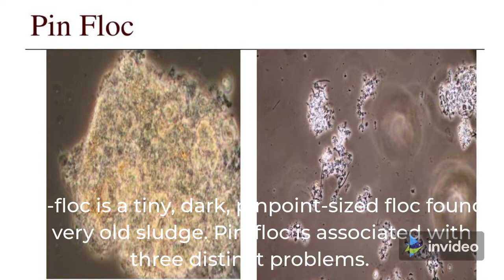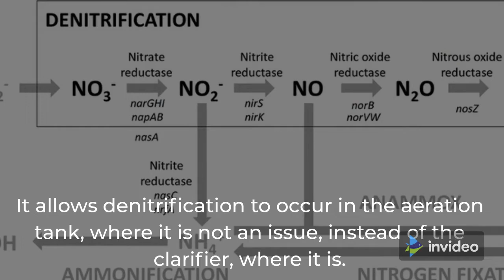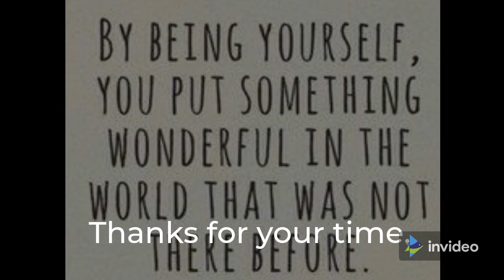Pin floc | Activated Sludge Process | Wastewater Treatment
PIN-FLOC

Pin-floc is a tiny, dark, pinpoint-sized floc found in very old sludge. Pin-floc is associated with three distinct problems.

Pin-floc is often experienced when the treatment plant is under loaded and the suspended liquor solids of the mixed liquor cannot be further reduced than the current value. When it is reduced, the concentration becomes so low that effective settling becomes impossible. Normally, one would try to lower the MCRT, but this would need waste and a lower MLSS, which rarely works in this situation. It could be useful to try growing certain filaments that slow settling and promote solid capture, such as low DO filaments. Maintaining a DO in the aeration tank between 0.1 and 0.5 usually allows low DO filaments to grow. Take care!

Pin-floc is also linked to clarifier denitrification. Bacteria degrade nitrate to nitrogen gas, and the resulting bubbles lift floc particles to the surface. Ashing or clumping is a common occurrence. By reducing the total sludge units in the system, a treatment pressure is required. A slight increase in wasting usually solves the problem, but higher returns may also be required. If a higher return rate is used, ensure that the other process demands, such as SDT A, are met. Return rates that are far too high are all too common. On/off aeration or an anoxic zone in the aeration tank may also be beneficial. It allows denitrification to occur in the aeration tank, where it is not an issue, instead of the clarifier, where it is.

Pin-floc can also occur in systems where solids are returned unintentionally from solids processing. Excessive loads of pin-floc sludge particles can be caused by excessive solids in anaerobic or aerobic digester supernatant, as well as inappropriate solids capture from sludge dewatering systems. They may or may not be related to denitrification, so it is important to determine which is causing the problem.

Watch the full videos and keep supporting the channel.

Please share and follow my "Facebook Group".